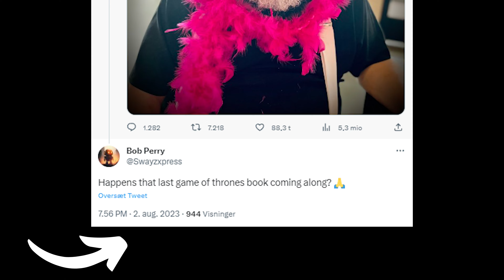It's Okay If A Song of Ice and Fire Never Finishes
A lot of people, including me, have been impatient with the release of The Winds of Winter. But I've kinda changed my mind. Right now, I actually think it's okay if A Song of Ice and Fire never finishes. But don't freak out yet! Let me tell you why...